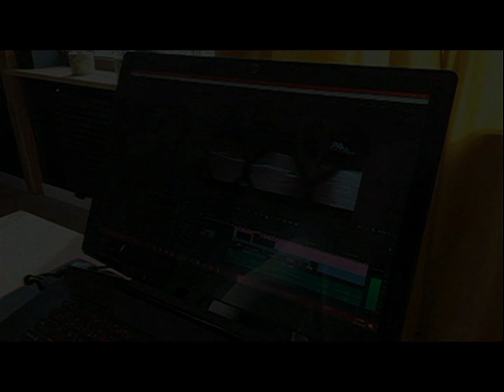01.12.1996 Wolsztyn TV Karat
Prelekcja o szkodliwości palenia papierosów.